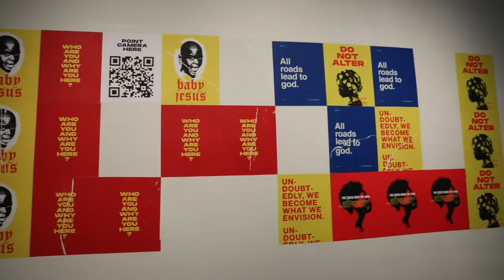Closing soon: On the Horizon and LeXander Bryant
On the Horizon: Contemporary Cuban Art from the Pérez Art Museum Miami features approximately seventy works by fifty Cuban artists of multiple generations, including María Magdalena Campos-Pons (currently a professor at Nashville’s Vanderbilt University), Yoan Capote, Los Carpinteros, Teresita Fernández, and Zilia Sánchez. Through paintings, photographs, sculptures, videos, and installations drawn from one of the largest public collections of Cuban art in the United States, the exhibition inspires dialogue regarding the physical, social, and political landscape of the island and its diaspora.

Nashville-based artist LeXander Bryant’s debut solo museum exhibition Forget Me Nots addresses themes of perseverance amid adversity, family struc­tures and bonds, economic inequality, community activism, and more. The centerpiece of this multimedia exhibition is a suspended cracked concrete slab out of which blue forget-me-not flowers bloom. The installation references the late rapper Tupac Shakur’s poem “The Rose That Grew from Concrete” and honors survival despite seemingly impossible circumstances.